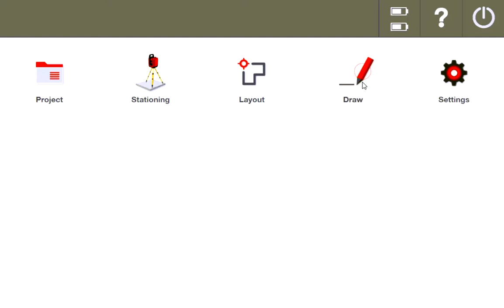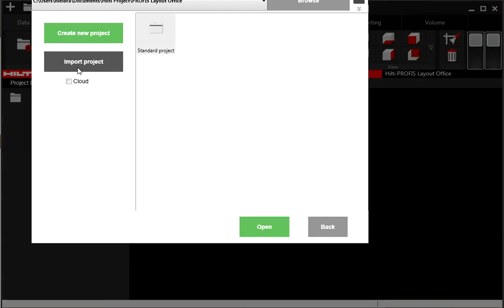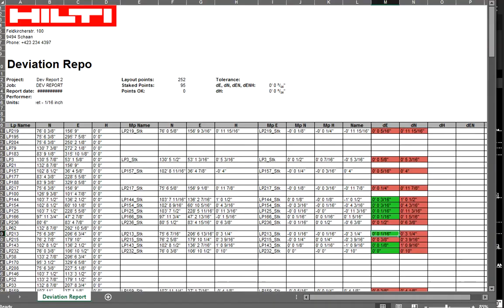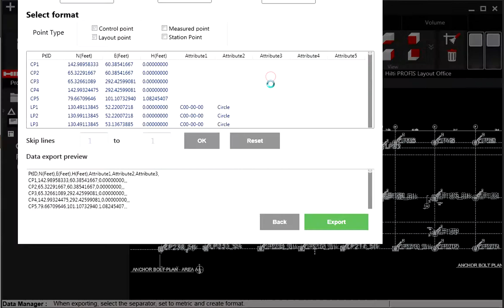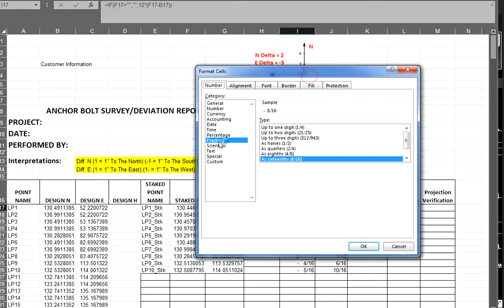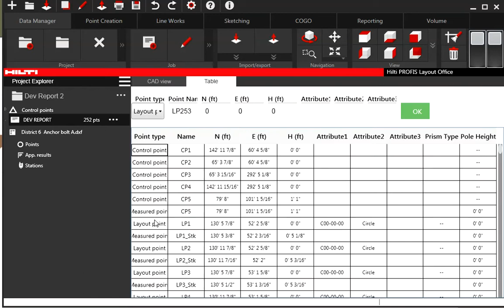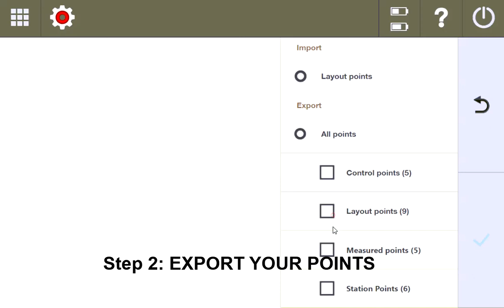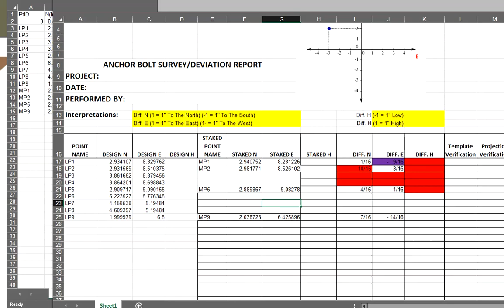Hilti PLC 400 Tutorial - DEVIATION REPORTING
How to generate a deviation report after using the PLC 400 for your measurements.

EDIT:
As of a late 2020 update, if you are to export a CSV of your staked points, your CSV will include the staked point data of your staked points. (see 1:30)

To see how to do this with Hilti Field Points in AutoCAD, please see the second half of this video

0:00 Introduction
0:34 1. USE HPL30 PROJECT FILE TYPE
2:27 1.1 Export HPL30 File From Tablet
2:49 1.2 Import HPL30 into Profis Layout Office
3:31 1.3 Export a Deviation Report from Profis Layout Office
5:17 1.4 Software Glitch Fix
6:24 2. USE CSV POINT DATA FROM PLO IN EXCEL
7:25 2.1 Import Data into your Custom Excel File
9:48 3. USE EXCEL WITH CUSTOM LABELED PONTS IN CSV
10:38 3.1 How to Measure and Record on Hilti Tablet
12:29 3.2 Export Points from Tablet as CSV
13:00 3.3 Import Data into your Custom Excel File